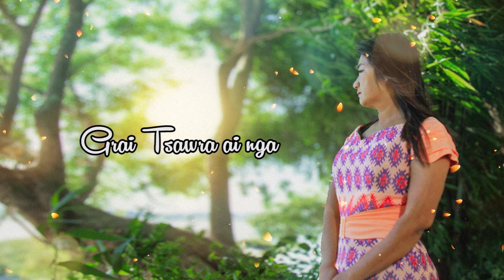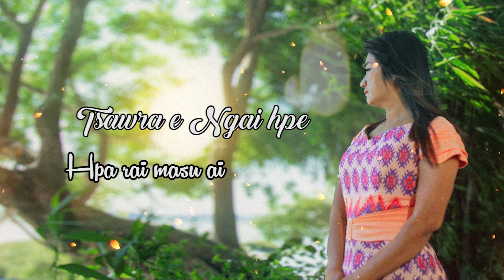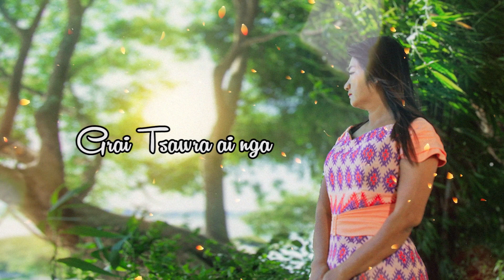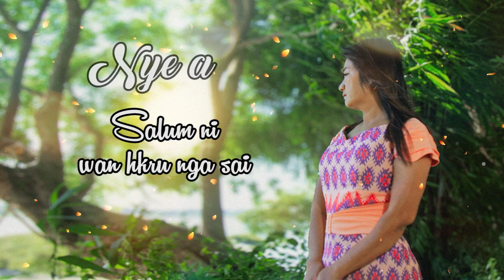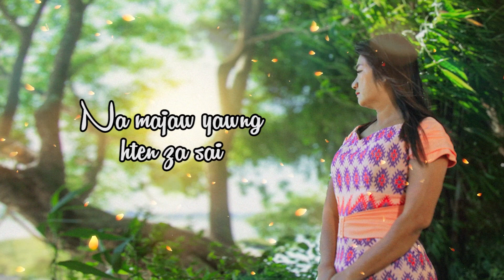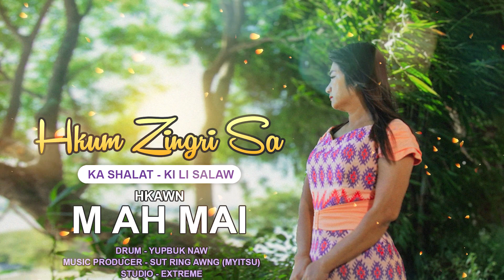Hkum Zingri Sa - M Ah Mai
💔 𝙃𝙠𝙪𝙢 𝙕𝙞𝙣𝙜𝙧𝙞 𝙎𝙖 💔

🎼 Kashalat - Ki Li Salaw
🎤 Mahkawn - M Ah Mai